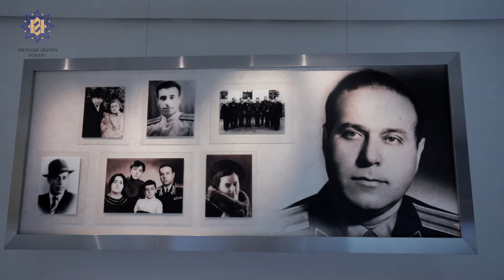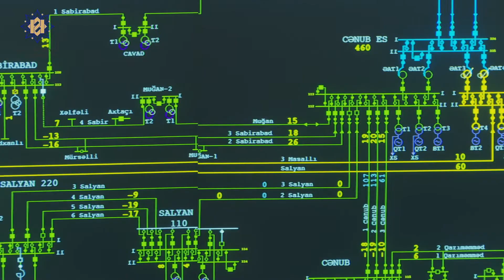"Qurtuluş birliyin təntənəsidir"-konsert